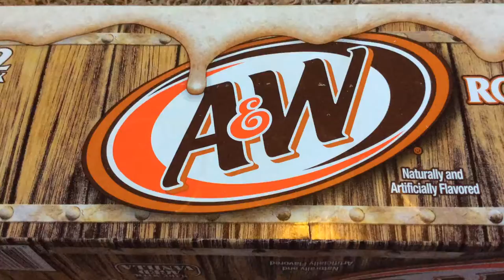A&W root beer song